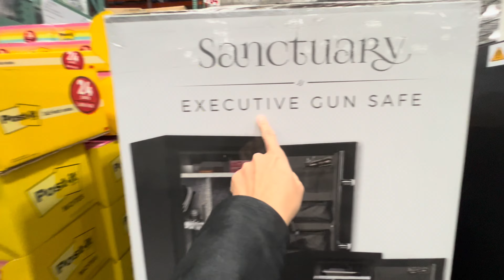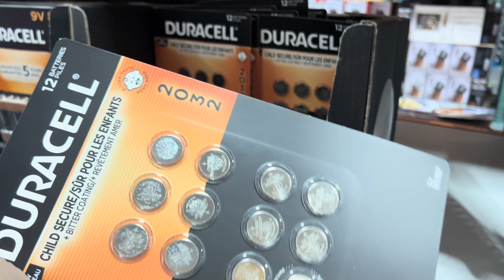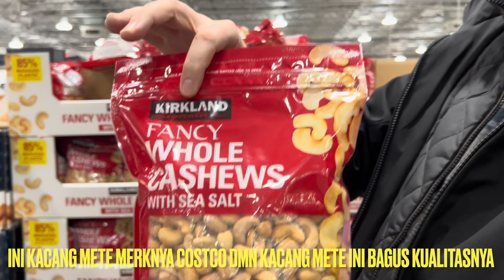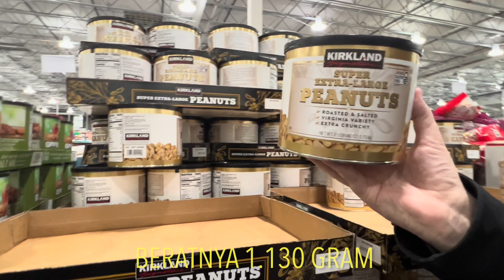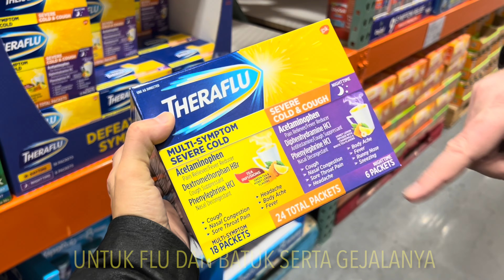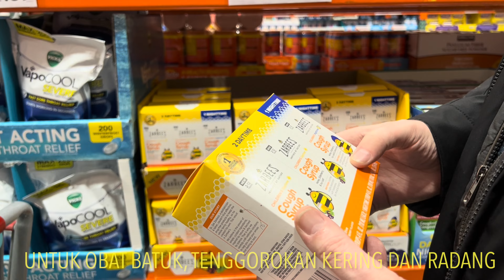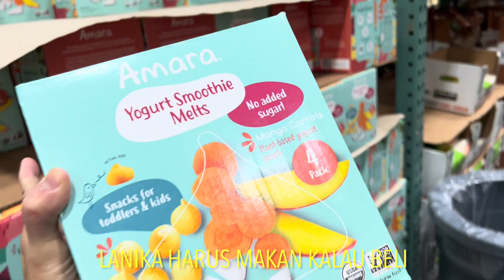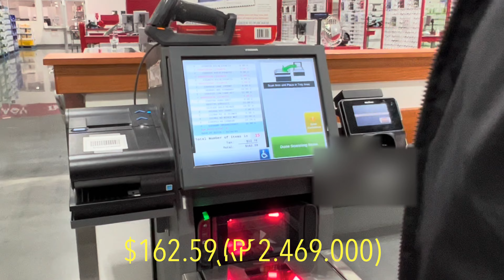LAGI ASIK BELANJA MINGGUAN DI COSTCO TIBA-TIBA DIUSIR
Hallo Assalamuálaikum Kesayang Jawa Oregon Family,
Ketika kami sedang seru-serunya belnaj mingguan di Costso tiba-tiba kami d usir, kami sampai bingung gaess. kira-kira kenapa ya? yuk ah tonton video belanjanya sampai habis ya

viral
belanja mingguan
daftar belanja mingguan ibu rumah tangga
daftar belanja mingguan 100 ribu
list belanja mingguan
contoh daftar belanja mingguan
daftar belanja mingguan 50 ribu
cara mengatur uang belanja mingguan
daftar belanja mingguan
tips belanja mingguan
menu belanja mingguan
cara hemat belanja mingguan
belanja mingguan anak kos
belanja mingguan apa saja
belanja mingguan atau harian
daftar belanja mingguan anak kos
belanja mingguan anak kost
lebih hemat belanja bulanan atau mingguan
belanja mingguan budget 100 ribu
belanja mingguan bahasa inggris
budget belanja mingguan
bahan belanja mingguan
bahasa inggris belanja mingguan
belanja mingguan untuk 5 orang
belanja mingguan untuk 2 orang
belanja mingguan untuk 3 orang
belanja mingguan untuk 6 orang
belanja mingguan hemat
belanja mingguan 50 ribu
catatan belanja mingguan
cara belanja mingguan hemat
contoh belanja mingguan
cara belanja mingguan
cara menghemat uang belanja mingguan
contoh list belanja mingguan
cara membuat daftar belanja mingguan
cara belanja sayur mingguan
belanja dapur mingguan
tips belanja mingguan di pasar
daftar belanja dapur mingguan
tips belanja dapur mingguan
daftar belanja mingguan untuk 2 orang
daftar menu belanja mingguan
daftar belanja mingguan 150 ribu
daftar belanja sayur mingguan
belanja mingguan food preparation untuk seminggu
belanja mingguan 100 ribu
belanja mingguan 100rb
list belanja mingguan hemat
menu belanja mingguan hemat
hemat belanja mingguan
resep belanja hemat mingguan
belanja mingguan untuk 4 orang
belanja mingguan 200 ribu
ide belanja mingguan
irit belanja mingguan
inspirasi belanja mingguan
ide belanja sayur mingguan
toko mingguan jakarta
jadwal belanja mingguan
belanja mingguan ke pasar
belanja lauk mingguan
list belanja sayur mingguan
beli membership mingguan ff via pulsa
beli membership mingguan ff via pulsa telkomsel
beli membership mingguan ff
beli mm mingguan ff
beli membership mingguan ff via dana
beli membership mingguan
beli membership mingguan ff codashop
menu belanja mingguan 100 ribu
mengatur uang belanja mingguan
mengatur belanja mingguan
menghemat uang belanja mingguan
tips menghemat uang belanja mingguan
beli paket mingguan telkomsel
perbedaan belanja bulanan dan mingguan
belanja mingguan 150 ribu
belanja mingguan 100 ribu 2021
rincian belanja mingguan
resep belanja mingguan
referensi belanja mingguan
review belanja mingguan
rencana belanja mingguan
belanja mingguan sayur
toko sepatu mingguan
toko sepatu mingguan kota medan sumatera utara
beli spotify mingguan
tips belanja sayur mingguan
stok belanja mingguan
belanja sayur mingguan
tips belanja hemat untuk satu minggu
belanja mingguan tanpa kulkas
tips belanja mingguan 100 ribu
tips mengatur belanja mingguan
belanja mingguan untuk 1 orang
uang belanja mingguan
video belanja bulanan
video belanja
belanja 0
belanja 1 minggu 200 ribu
belanja 1 minggu 50 ribu
costco
costco near me
costco hours
costco gas station
costco travel
costco indonesia
costco taiwan
costco terdekat
costco card
costco membership
costco adalah
costco australia
costco america
costco amerika
costco auburn
costco aichi
costco audit
costco asia
costco australia minoxidil
a costco near me
a costco membership
a costco receipt
a costco store near me
about costco gas
are costco hiring
are costco's hours
appliances at costco
about costco credit card
costco bakery
costco bali
costco brand
costco burnaby
costco bear
costco brisket
costco business model
costco bed
costco bundamba
costco bike
burlington costco
barrie costco
black friday deals costco
brampton costco
battery costco
boisbriand costco
boucherville costco
balance costco gift card
booster covid costco
costco card adalah
costco catalogue
costco chocolate
costco casuarina
costco credit card
costco changhua
costco car rental
costco gas hours
costco gas
costco pharmacy
costco mexico costco
costco tire center costco
credit card costco
costco costco gas hours
costco di jakarta
costco di indonesia
costco de mexico
costco deal
costco diamonds
costco do
costco dining table
costco dyson
costco dupe
costco dermadoctor kakadu vitamin c serum
does costco take ebt
dyson costco
directions to costco
dog bed costco
dog food costco
desk costco
belanja mingguan di costco
belanja kalap
arti kalap belanja
kalap belanja online
kalap saat belanja
kalap belanja adalah
apa itu kalap belanja
kalap belanja
pt belanja pasti indonesia